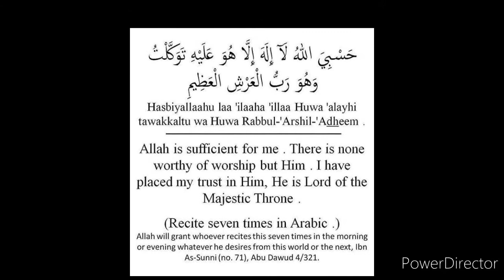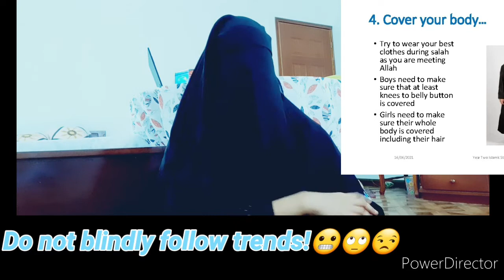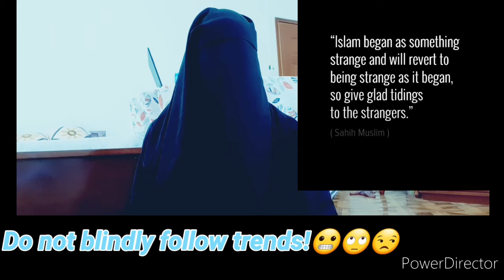YOU ARE A QUEEN!👑